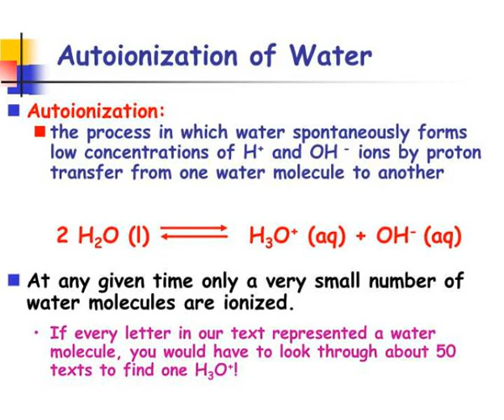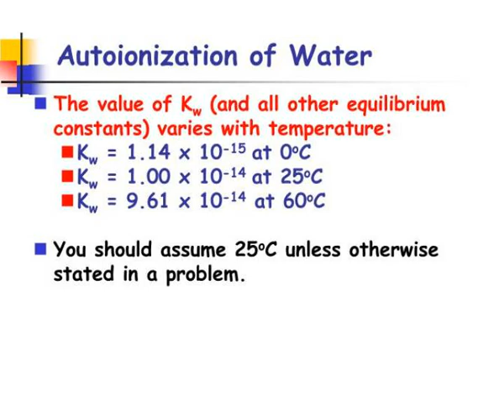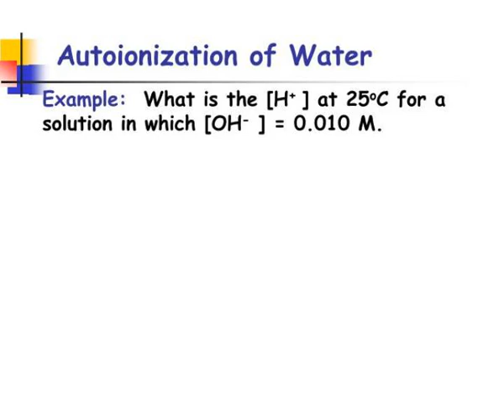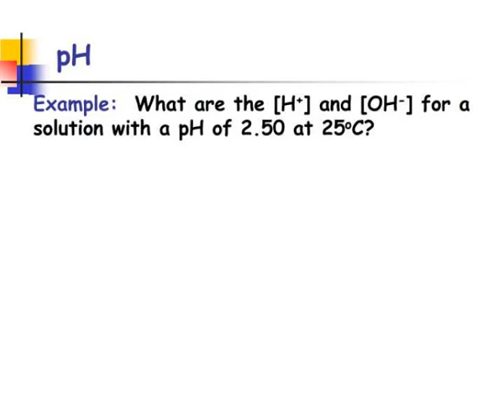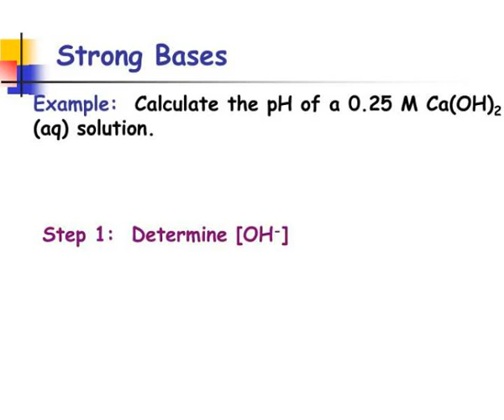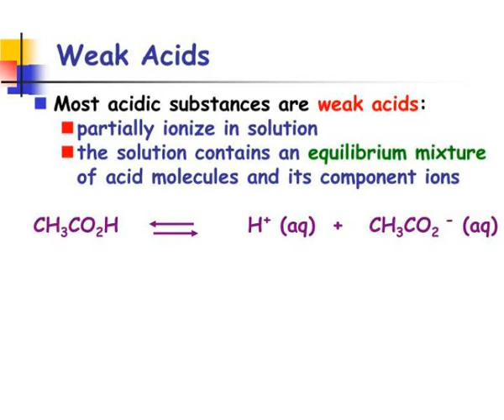autoionization of water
Autoionization of Water.  Although water is a molecular substance, very low concentrations of hydronium ions and hydroxides ions are formed by  autoionization.  Autoinization.  2 H 2 O (l)           H 3 O +  (aq) + OH -  (aq).  Autoionization of Water.  Autoionization: Slideshow 3210286 by neveah